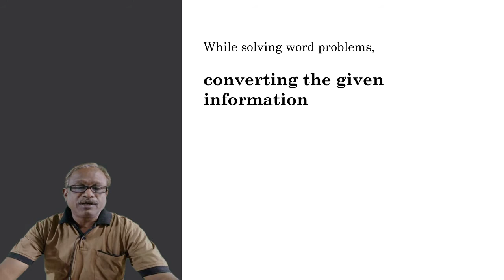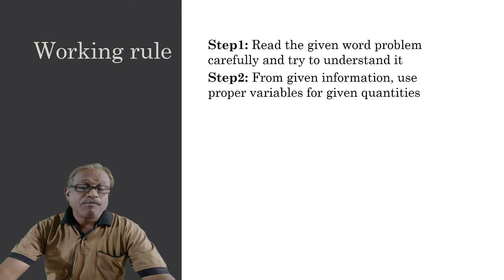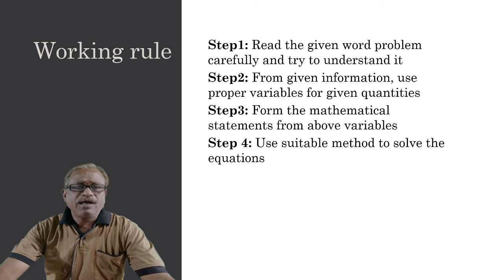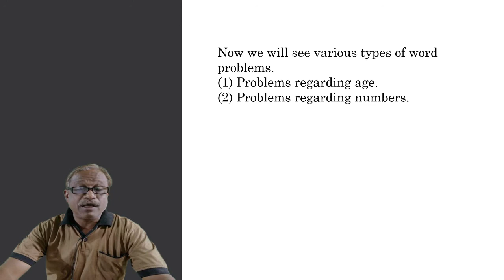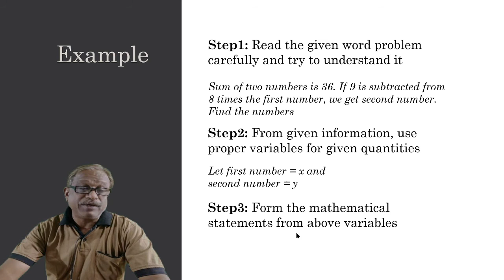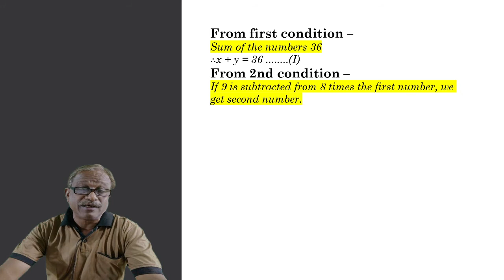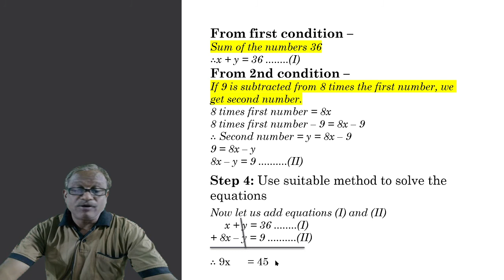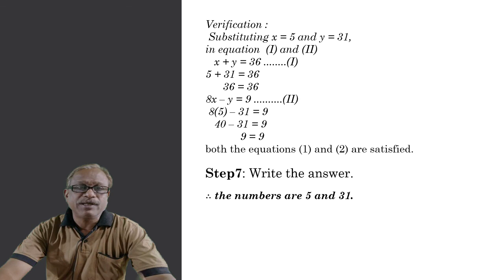1. Linear Equations in Two Variables/ Part -16/ Application of Simultaneous equations(1st part)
Hello students,
In the part 16 video, we learn
Application of Simultaneous equations(1st part)
 Page #20
Working rule
Step1: Read the given word problem carefully and try to understand it
Step2: From the given information, use proper variables for given quantities
Step3: Form the mathematical statements from the above variables
Step 4: Use a suitable method to solve the equations
Step5: Find the solution
Step 6: Substituting the values of the variables in both the equations, verify your result.
Step7: Write the answer.